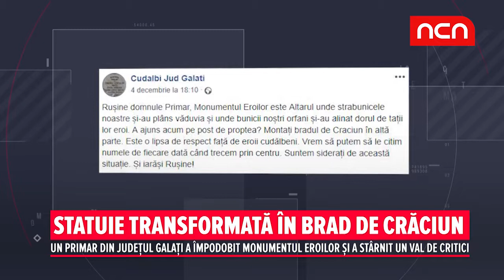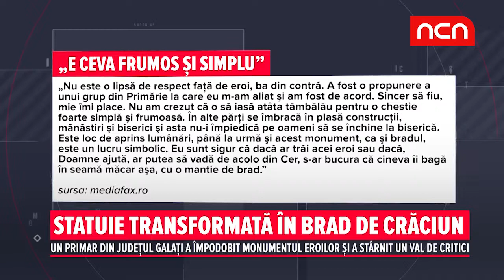Statuie transformata in brad de Craciun